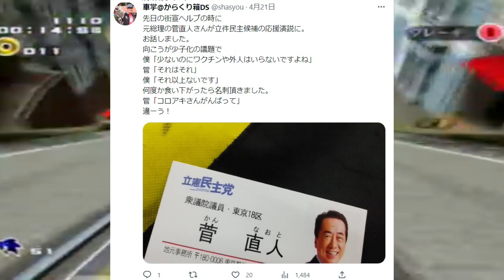選挙の応援・演説にひたすら奔走でした【からくり箱DS】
特に投票前日の22日は本当駆けずり回りました。
無所属・新興勢力が少しでも受かるように。